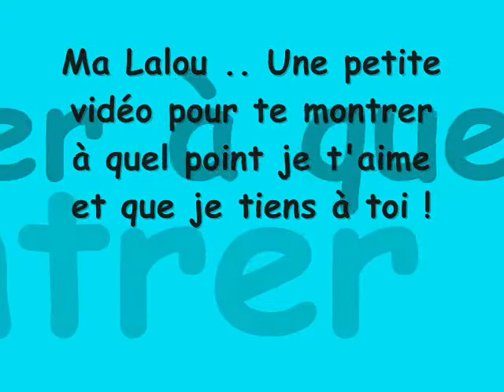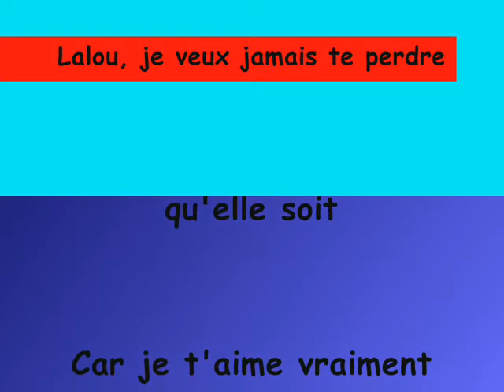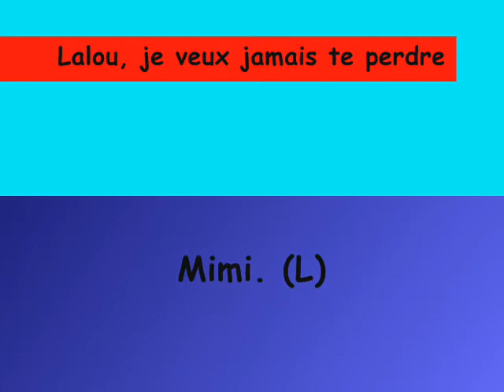Lalou & Moii.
PETiiTE ViiDEO POUR MA LALOU QUE J'AiiME A LA FOULiiE. (L)